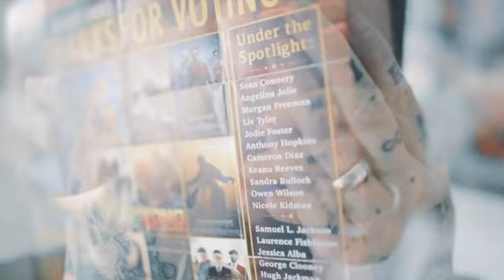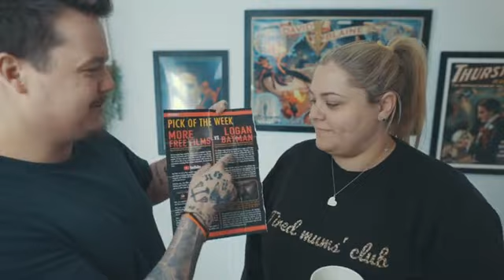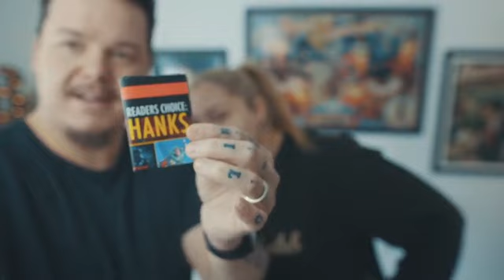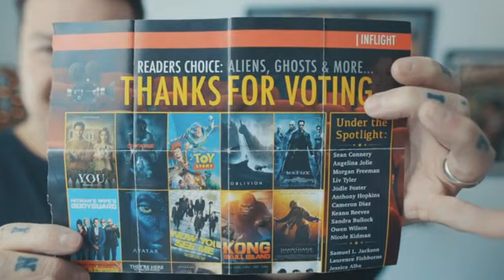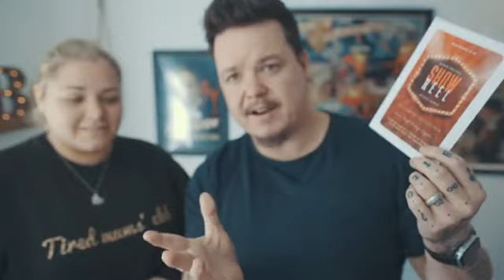SHOW REEL BY MICHAEL MURRAY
A COMPLETE SELL OUT AT THE BLACKPOOL 2023 CONVENTION (250 COPIES SOLD AT THE EVENT)!

Reveal the name of a thought of celebrity in the most direct way imaginable!

Michael Murray is world renowned for his creativity within the field of mentalism, and his latest release, 'Show Reel', is an absolute testament to his creative talents.

Having both demonstrated and explained this effect to countless mentalists across the globe, they have unanimously agreed that this is one of his very best releases to date!

 Packs Small, Plays Huge:
This effect is small enough to be carried in your wallet this making it an ideal EDC item for close-up performers and yet this also plays just as strong for multiple participants on stage (thanks to the bonus stage handling that is outlined within the online video instruction).

 Super Direct:
The participant begins by merely thinking of any of the 25 famous movies that are printed upon the magazine page. They are further asked to think of any celebrity who has appeared in their chosen movie from a list of 30 different possibilities. The mentalist is then able to reveal the person whom they are thinking of in a laser direct fashion.

 More Than Meets the Eye:
Just when your participants think things are over, you have the added ability to add an additional series of reveals into the mix proving that the participants choice may not have been as free as they had initially imagined. Those who are fans of influence style effects will adore the eye popping reveals that have been cleverly woven into this effect.

 Almost Zero Memory Work:
The devious method at play not only renders this effect almost self-working, but also ensures that you will be performance ready with this effect in no time at all.

The Icing on the Cake:
Not only does Michael cover the full background story on how he devised this powerhouse of an effect, he also goes further to explain several different approaches to get into the effect (covering both casual and professional performing settings). He even goes further to cover all of the following and more

How to get into the effect
Legitimising the use of the page
Performing this entirely prop-less
Performing for multiple participants
How best to repeat the effect for the same audience
How to increase your participants reaction to the effect
How to use this in a one ahead fashion to reveal a completely imagined movie title
Note: This effect comes complete with three custom printed pages (one for performance and two additional spares). Additional replacement pages will be made available for all owners of this product at a nominal price.